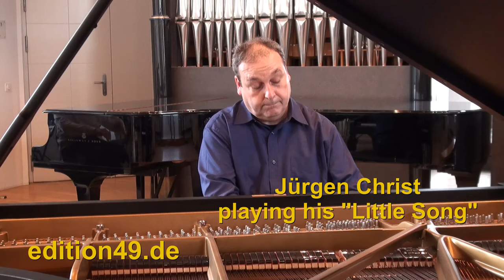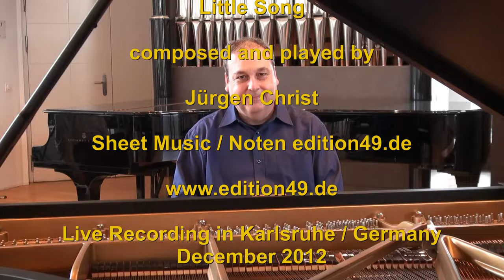Jürgen Christ Little Song Piano Solo Klavier Pop Romantic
Jürgen Christ plays his "Little Song" for Piano Solo, sheet music / Noten , produced by edition 49 2013, music publishing company , edition 49 mehr als 19 000 interessante Titel verfügbar - more than 19 000 titles available

Mit fünf Jahren hat Jürgen Christ angefangen, Songs aus dem Radio abzuhören und auf dem Klavier nachzuspielen. Mit 18 begann er dann ein Musikstudium an der Hochschule für Musik Karlsruhe. Nach seinem Examen ging er als Musikredakteur zum damaligen Südwestfunk Baden-Baden, wo er eine große Anzahl an Hörfunksendungen produzierte und moderierte. Daneben spielte er als Pianist regelmäßig in zahlreichen Fernseh-Talkshows und Hörfunksendungen.
1987 zog er nach Hamburg um, wo er zunächst als Musikredakteur und als leitender Kulturredakteur bei Radio Hamburg arbeitete, später als Programmdirektor Musik beim neu gegründeten Klassik Radio, dessen musikalisches Konzept er entwarf und umsetzte.
Ab 1994 produzierte Jürgen Christ für den öffentlich rechtlichen Rundfunk große mehrstündige Interviewreihen (u.a. mit Sir Yehudi Menuhin, Sir Georg Solti, Claudio Abbado, Nikolaus Harnoncourt) und führte spezielle Projekte im Kultur- und Medienmanagement durch. So arbeitete er beispielsweise als Medienreferent für Daniel Barenboim an der Staatsoper Unter den Linden Berlin oder als Kulturmanager für Montblanc International.
Seit 1996 leitet Jürgen Christ den Studiengang Musikjournalismus für Rundfunk und Multimedia an der Staatlichen Hochschule für Musik Karlsruhe. Er komponiert Klavier- und Filmmusik, als Pianist begleitet er regelmäßig Sänger und Instrumentalisten.